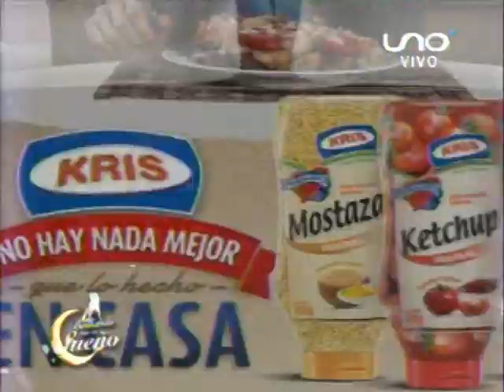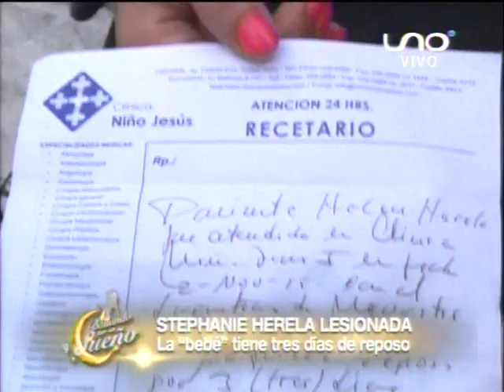Stephanie lesionada - Participantes no le creen